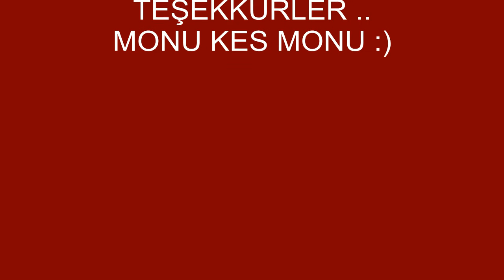SAYFA ÖYLE DEĞİL BÖYLE ATILIR !!!:)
Video da emeği geçen herkese teşekkürler
Edit:Nail YTKC
Çeken:Alp Özden